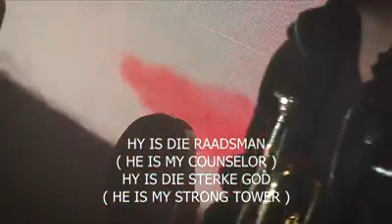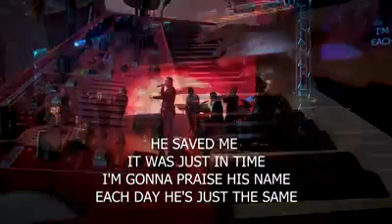16 July 2020